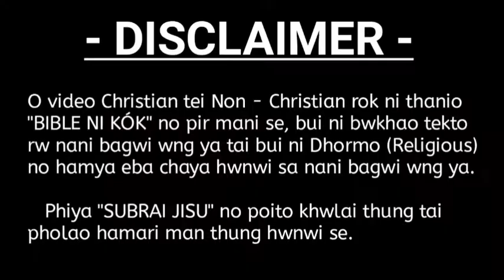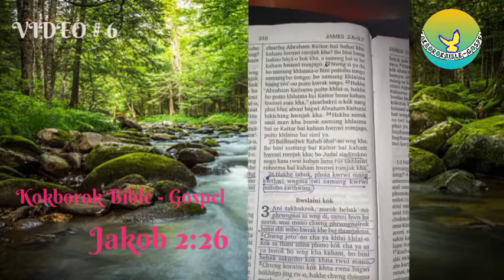Poito bai samung | Kokborok Bible - Gospel